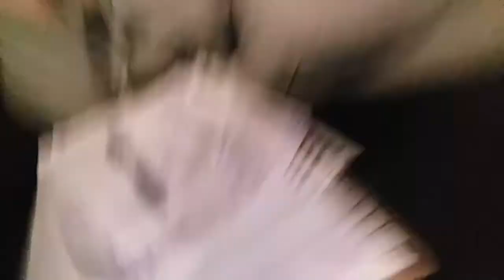Episode 340: Daily Vlog: I want a Divorce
Hi Everyone,